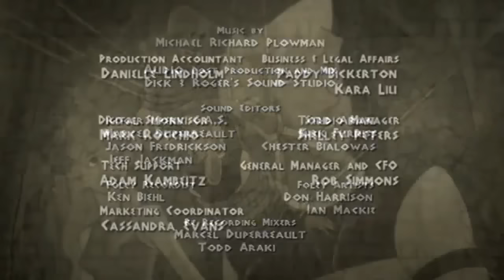Class of the Titans - Chaos 101 Part II (S1E2)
Chaos 101 Part II
Theresa, Odie, and Archie arrive to find New Olympia hit with a power blackout. The heroes investigate, find, and defeat the Typheous. Meanwhile, Cronus sets a diabolical plan in motion!